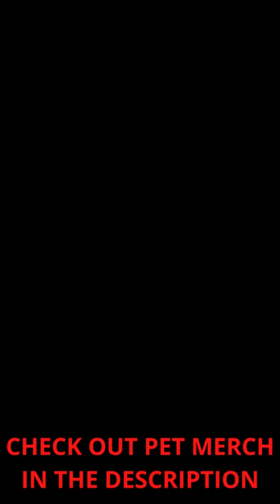😍😍😇😇 Funny and Cute Dog Video Compilation _2022_#short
Hello,

Thank you for visiting my channel. I created this channel to celebrate my two beautiful dogs, Musashi and Hana. Musashi is a Japanese Bassett Hound, and Hana is a Miniature Japanese Pocket Beagle. My wife, son, and I are truly blessed, and we value having them in our lives. My channel was created in dedication to them both, and I hope that sharing these cute and funny videos will put a smile on your face. Thank you again, and have a blessed day.

My videos were not created with the intent of unrightfully taking other people's content. All materials on this channel are either original content or allowed explicitly by a provision of YouTube's Creative Commons. Creative Commons licenses give a standard way for content creators to permit someone else to use their work. Regardless, all attributions are listed in my video description.  We will remove the clip, video, or make other arrangements. Thank you.